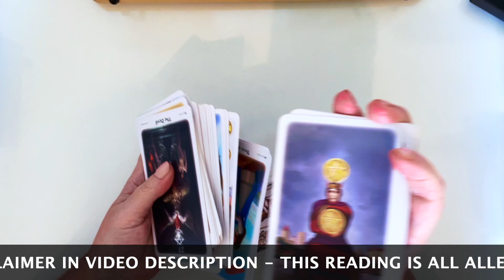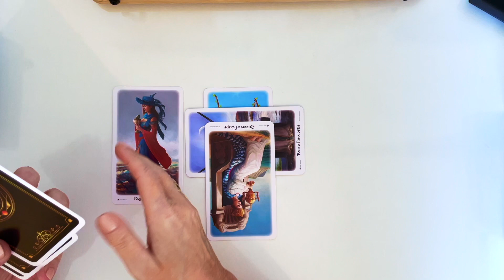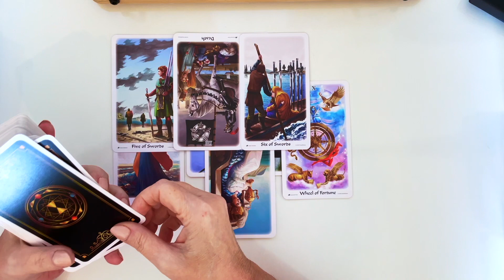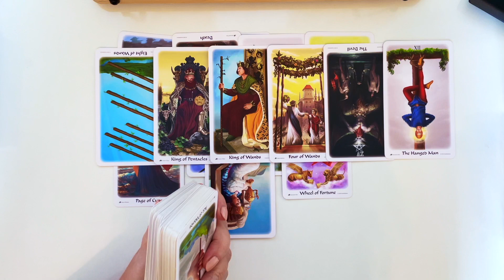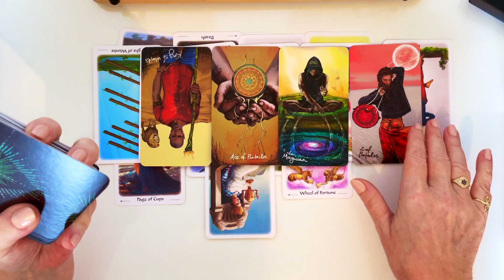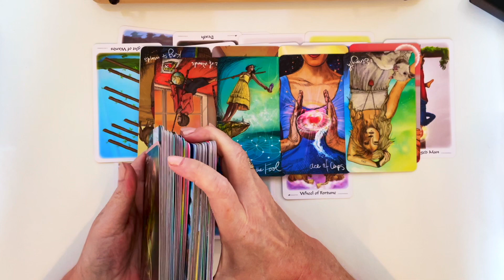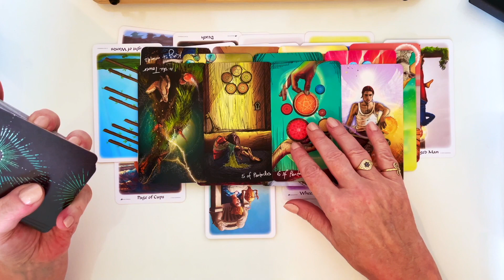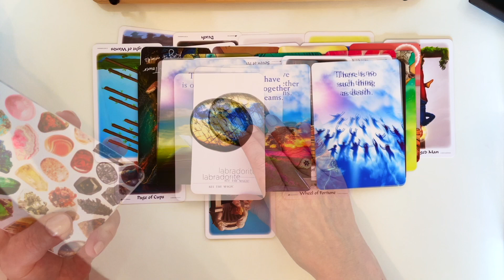🔴MEGHAN'S LIES EXPOSED! IS THERE MORE EVIDENCE TO COME FROM JASON KNAUF?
Tarot Workbook/Journal Amazon

Tarot Decks Used by Lily - Amazon.co.uk:-

Radiant Rider Waite Tarot Amazon
Talking to Heaven
Archangel Oracle Deck
Daily Crystal Inspiration Deck
Light Seer's Tarot
Messages from Spirit Animal Guides Cards
Hozee Spirit of the Animals Cards
Shaman's Dream Oracle Cards
Mystical Shaman Oracle Cards
Angels And Ancestors Oracle Cards
Romance Hologram Oracle Cards
Chakra Wisdom Oracle Cards
Moonology Oracle Cards